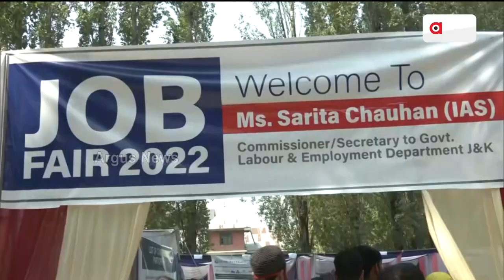ଜାମ୍ମୁକାଶ୍ମୀରର ଯୁବପିଢ଼ି ପାଇଁ ନିଯୁକ୍ତିମେଳା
ନିଯୁକ୍ତି ମେଳା ଆୟୋଜନ କରିଛି ପ୍ରଶାସନର ଡିପାର୍ଟମେଣ୍ଟ ଅଫ୍ ଅନଏମ୍ପ୍ଳୟମେଣ୍ଟ । ଜାମ୍ମୁକାଶ୍ମୀରରୁ ୩୭୦ ଧାରା ଉଛେଦ ହେବା ପରେ ସେଠାକାର ଯୁବପିଢ଼ିକୁ ଶିକ୍ଷା ସହ ରୋଜଗାର ଦେବାକୁ ଅନେକ ପଦକ୍ଷେପ ନେଉଛି ପ୍ରଶାସନ ।